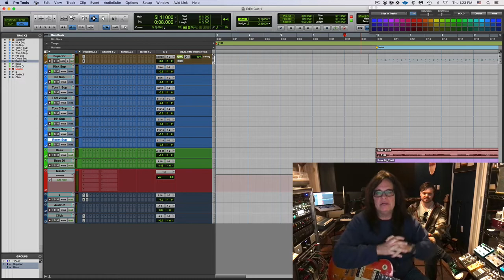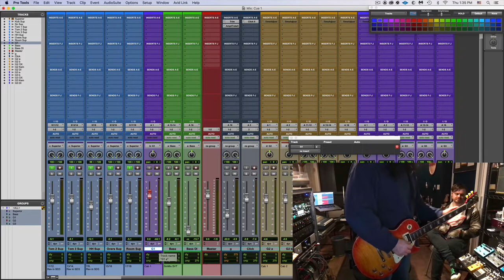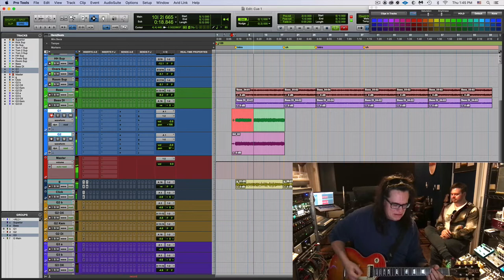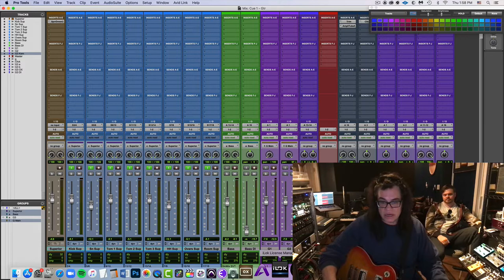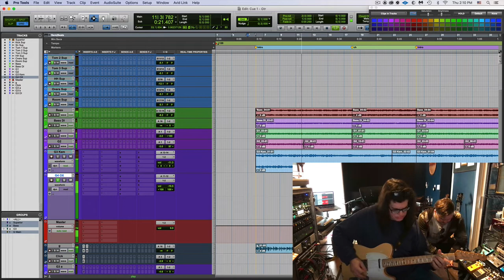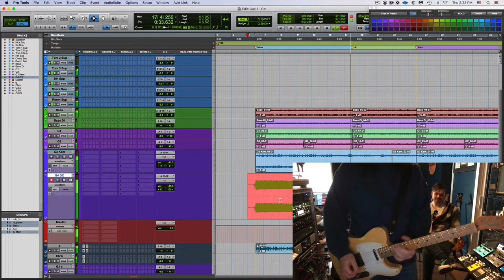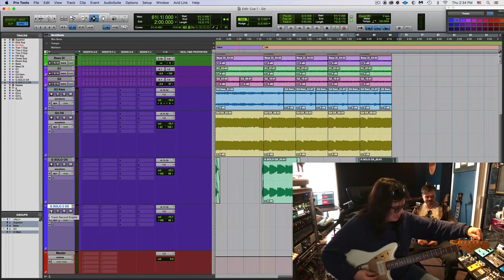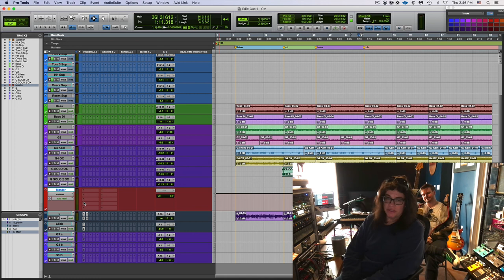Tracking Guitars for Cue #1 | Raw Tracks Ep. 007